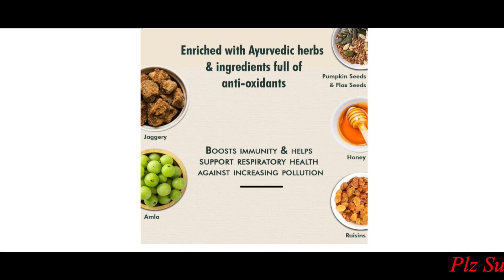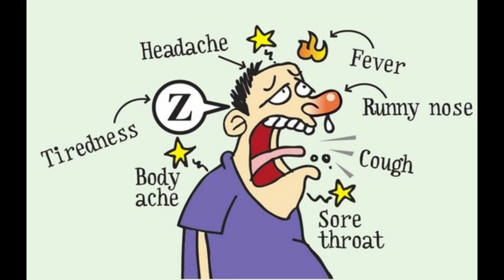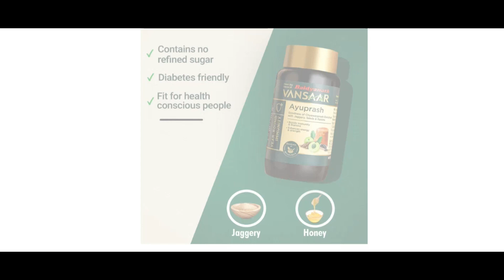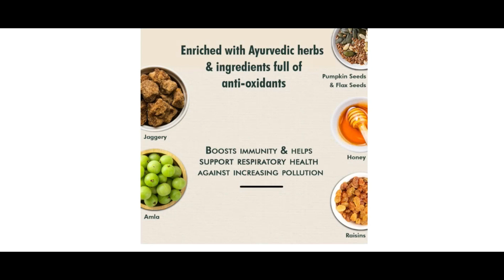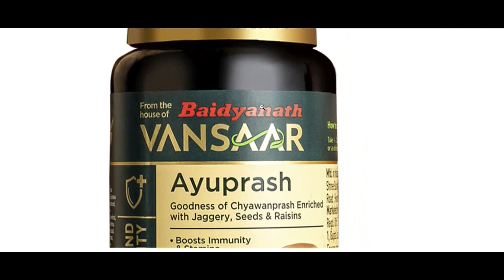Vansaar Ayuprash Uses, Benefits, Dosage, Side Effects | Baidyanath Vansaar Ayuprash Immunity Booster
High in nutritional value Vansaar's Ayuprash provides overall immunity throughout the year, it is extremely beneficial in fighting the infections with the change in season. Vansaar's Ayuprash the go to solution for enhancing the immune response against infections.✅